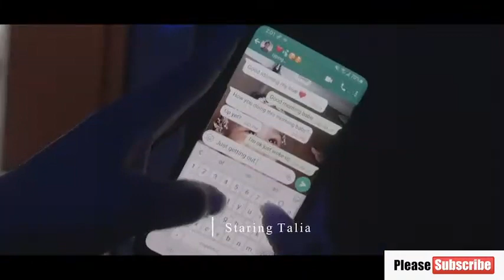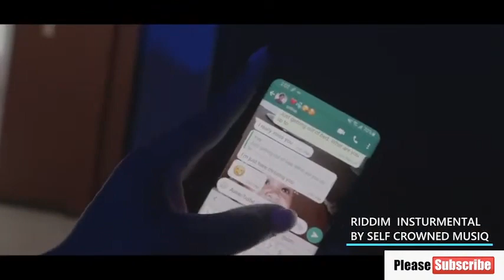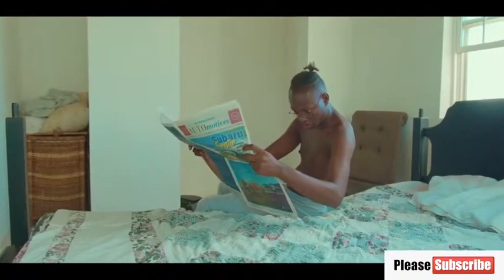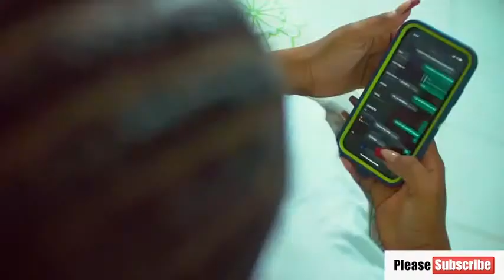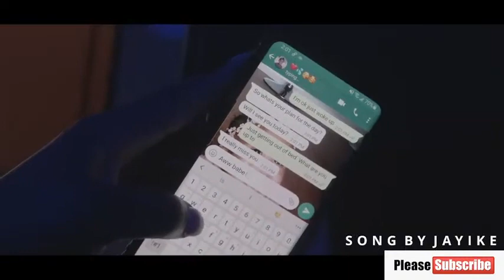INTiMACY FULL MOVIE CHATBOUT 1FACEXPRESSION